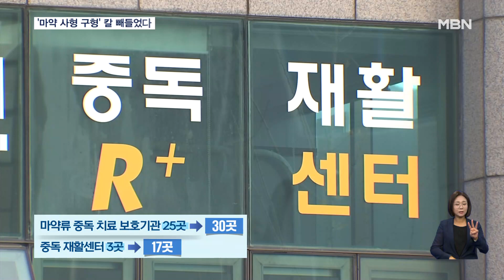미성년자에 마약 팔면 사형 구형…마약 공급책 초범도 구속 수사 [굿모닝 MBN]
【 앵커멘트 】
  정부가 갈수록 심각해지는 불법 마약을 근절하기 위해 칼을 빼들었습니다.
  미성년자에게 마약을 팔면 사형을 구형하고, 우범 국가에서 입국한 승객들 모두 마약 전수검사를 하기로 했습니다.
  박은채 기자입니다.

【 기자 】
  정부는 우선 국경단계에서 마약류 밀반입을 차단하기 위해 동남아 등 우범 국가 입국자들에게 마약류 전수 검사를 시행하기로 했습니다.

  마약범죄 처벌도 강화되는데, 공급사범은 초범도 구속하고, 특히 미성년자에게 마약을 팔면 법정 최고형인 사형을 구형할 방침입니다.

  이른바 '뺑뺑이 마약 쇼핑'을 방지책도 나왔습니다.

  의사가 의료용 마약류를 처방할 때는 환자의 투약 이력을 확인을 하고, 마약을 오·남용한 병원엔 징벌적 과징금과 마약에 중독된 의사는 면허를 취소합니다.

▶ 인터뷰 : 방기선 / 국무조정실장
- "마약청정국의 지위를 회복하고 우리 미래세대 아이들이 일상에서 마약을 접하지 못하도록 최선의 노력을 다해 나가겠습니다."

  마약류 중독 치료를 지원하는 치료 보호기관을 내년까지 30곳으로 늘리고, 중독 재활센터도 현재 3곳에서 내년 전국 17곳으로 확대합니다.

  정부는 내년 마약 예산을 올해 보다 2.5배 늘린 602억 원으로 편성해 마약류 확산 대응에 총력을 다하기로 했습니다.

  MBN뉴스 박은채입니다.

  영상취재: 정재성 기자